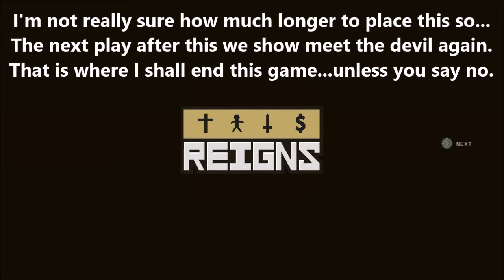REIGNS (Why you so hard to beat Mr. Skeleton?!) #6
Sit on the throne as a benevolent (or malevolent) medieval monarch of the modern age and swipe your royal controller either left or right to impose your will upon the kingdom.
Survive the seemingly never-ending gauntlet of requests from your advisors, peasants, allies, and enemies while maintaining the balance between the influential factions of your kingdom.
But beware; each decision you make might have implications and unfortunate consequences down the road that could put your reign and family’s dynasty at risk!